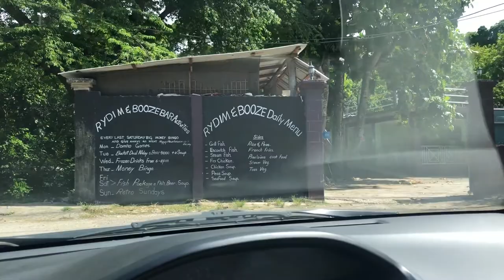Travel Vlog: Jamaica Fire Water (Healing) Spring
Jamaica Fire Water is located at Windsor, St. Ann's Bay, St. Ann, Jamaica.